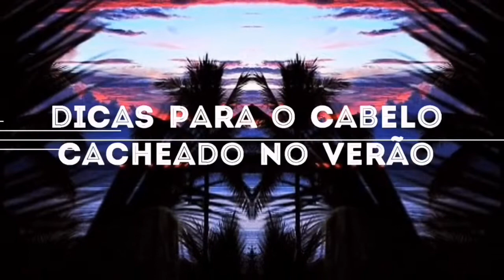DICAS DE CUIDADOS COM O CABELO NO VERÃO | Vitória Zorante 💜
ASSISTA EM HD!
UM CABELO RESSECADO, ÁSPERO, SEM BRILHO, COM PONTAS DUPLAS E PIOR... TORRADO DO SOL ☀️ NGM QUER TER NÃO É MSM? 🤔 POR ISSO EU GRAVEI ESSE VÍDEO TE DANDO DICAS DE COMO TER O CABELO PLENO NO VERÃO! UM CABELO BRILHOSO ✨ MACIO 🥰 E SAUDÁVEL!
ESPERO TE VER NO PRÓXIMO VÍDEO!! BEIJÃO :3